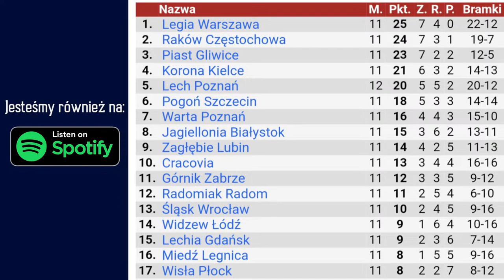#238 Raków - Widzew 2:0 | Panie Turek nie Pan kończy... ten sezon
Widzew przegrał kolejny mecz, z grającym o pierwszy tytuł mistrza Polski Rakowem Częstochowa.
Znowu porażka i znowu dwa do zera. Czy sezon już się dla nas zakończył i gramy o puchar czerwca w kwietniu? O co gra jeszcze Widzew?

O meczu RAKWID porozmawiamy w kibicowskim gronie: Rob, Janusz i Paweł
Bądźcie z nami na czacie!

Serdecznie Was zapraszamy | DRUŻYNA R

Konrad Reszka Radosław Mroczkowski Lechia Gdańsk